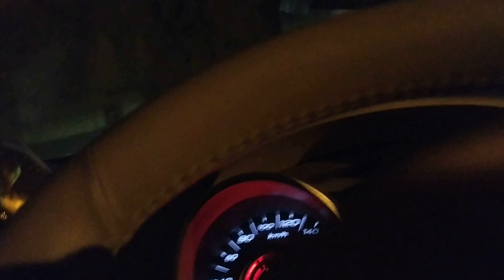AHMEDBAD MANALI | Manali trip | Paha do ka ka Nzara | Manali journey begins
Hi
i am Kinchit Amin Welcome to Our You Tube Channel A K Techno & Traveling

Aj hum jaa rahe hai AHMEDBAD TO MANALI jiska jane ka distance hai 1453 km . ajj hum ne ahmedbad to ajmere to manali non stop journy ke hai . all raste ka Nazara bahut hi badiya hai .
Manali is a high-altitude Himalayan resort town in India’s northern Himachal Pradesh state.honeymoon destination. Set on the Beas River

MANALI KA District: Kullu HAI .

Country  India
State Himachal Pradesh
District Kullu
Named for Manusmriti